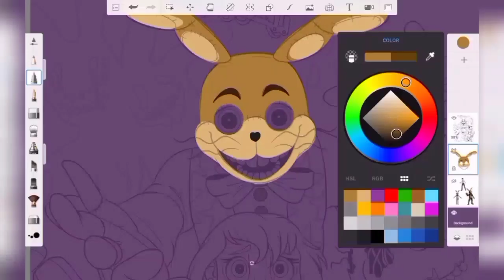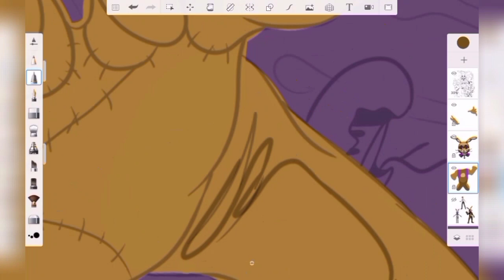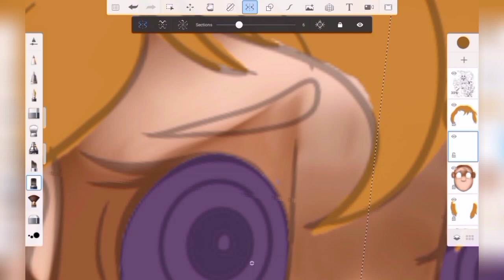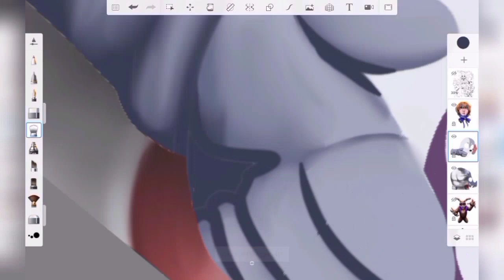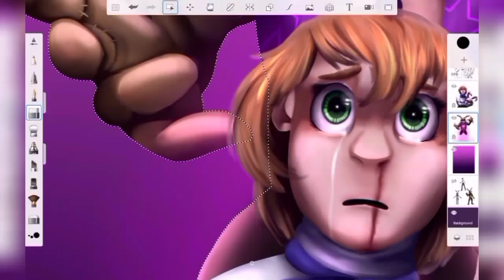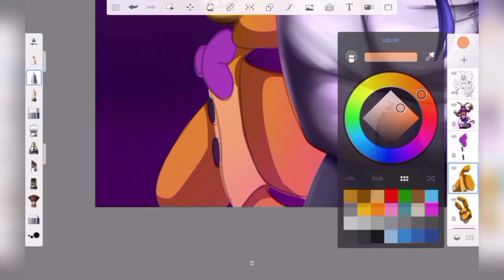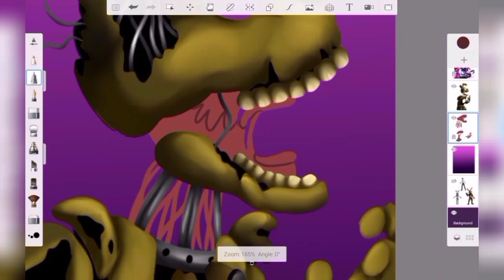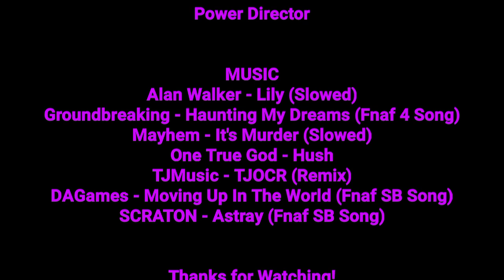JUST L͗͒ͮE͖̜̫̙̊͋̑́҉T̵͚̟̬̼͔̄ͮ̾ ̢̥̙̱͐̈́́M͋ͭEͨͪ ̇͒̚͟Į̹̗͑̉̈͊̾͏Ň͚̭̺ (Fnaf: SB Speedpaint)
Ayo! Here's some Glitchtrap and Vanessa fanart I did! This took me awhile but, I really like how this came out! Hope you guys do too! This art was inspired by one of the songs I used in this speedpaint 👀